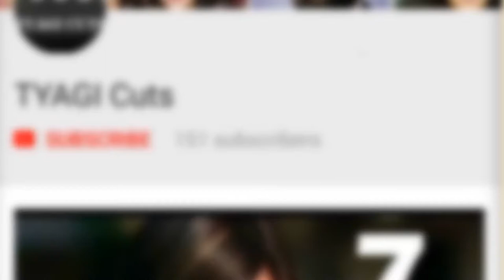Top 10 Photos of PM Modi with Bollywood Stars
Top 10 Photos of PM Modi with Bollywood Stars | Narendra Modi with Bollywood Stars